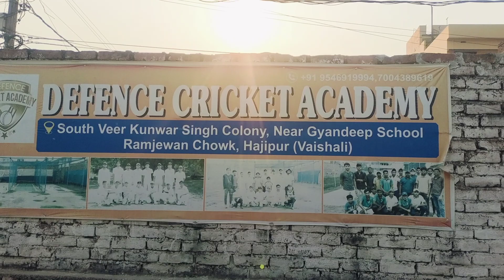Catching practice||Defence cricket academy hajipur vaishali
Catching practice||Defence cricket academy hajipur vaishali viratkohli dhoni cricketlovers fit cricketshorts jaspritbumrah rohitsharma #